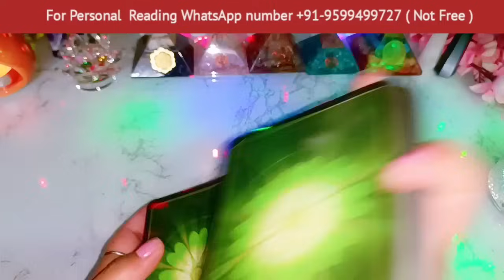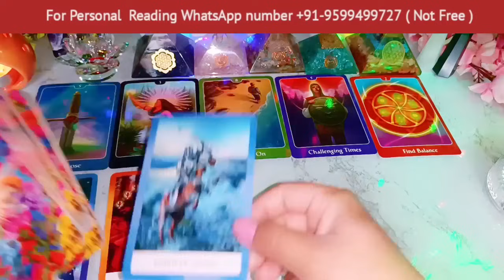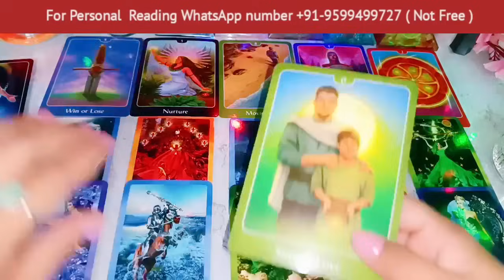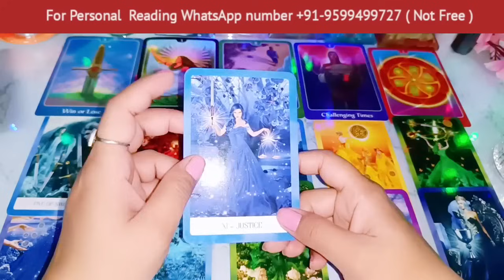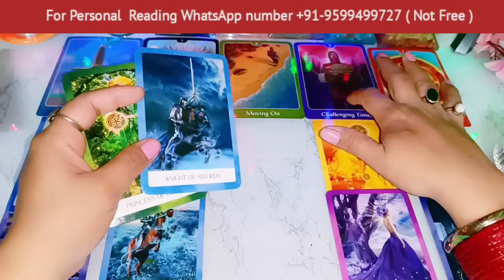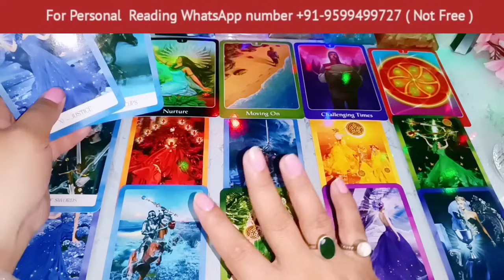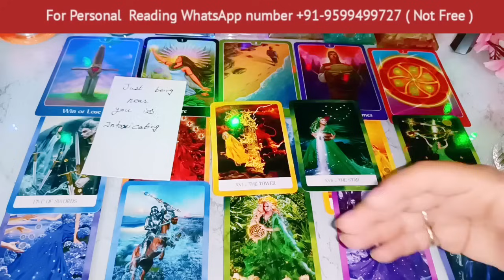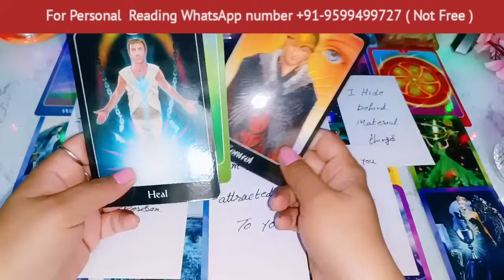Late Night Thoughts😳No Contact Situation❤Current Feelings❤‍🔥Aaj Raat Feelings💘Timeless Reading